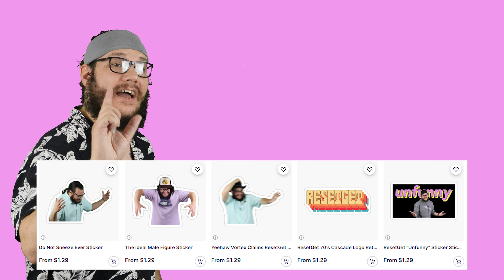The Surge 2 Was Slept on HARD - Eurojank Theatre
The Surge 2 is leaps and bounds ahead of it's predecessor. The Surge was a souls-like with a couple good ideas, and The Surge 2 expands on all of those good ideas while adding many more. Shame about the terrible camera a lot of the time. Join me on this Eurojank Theatre as we discuss the post-apocalyptic, futuristic take on the Souls formula, The Surge 2.

the surge
the surge 2
dark souls
souls-like
soulslike
elden ring
deck13
focus home interactive
eurojank
jank
RPG
futuristic
review